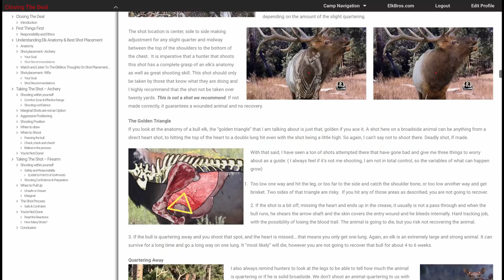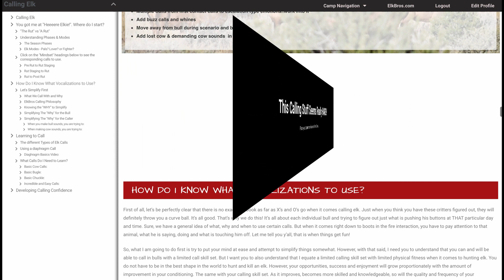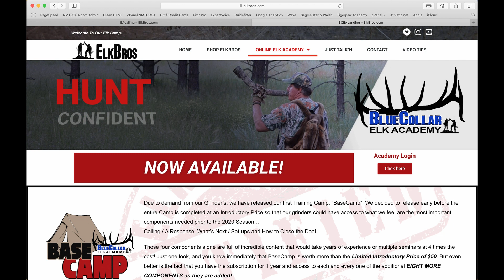The ElkBros Playbook - How We Hunt Elk; Expectations, Beliefs and Truths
Want to know how the ElkBros Hunt elk in New Mexico? Then this is the show you don't want to miss! During their 7 day annual public land New Mexico archery elk hunt, the ElkBros crew have filled 12 of 16 tags in the last 3 years for a 75%  success rate. ElkBros Coach Joe Giglia has taken 35 public land elk in the last 37 years while Pro Staffer and Blue Collar Elk Hunting Host, Gilbert Ornelas, is on a seven year streak. Consistent success like that does not happen by chance. It is a time proven formula.

On This Edition of Blue Collar Elk Hunting, It's the ElkBros Elk Hunting Playbook! The crew are in the house and share the formula of their success. How they hunt. Their expectations of themselves as well as of each other. Their beliefs, as well as what they know to be true. Like we said before, this is an episode that you don't want to miss! Welcome to elk camp!

The Venezuelan Mafia:
Luis Gonzalez - @onlyhunters